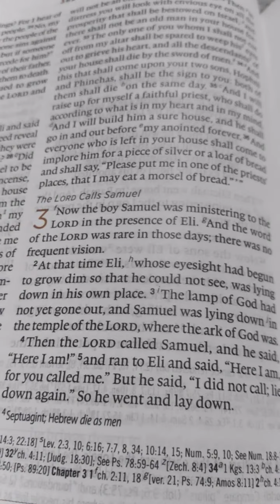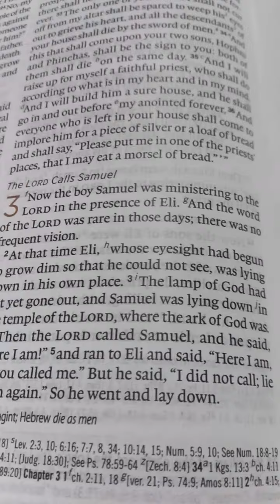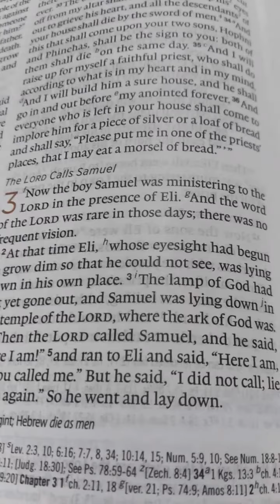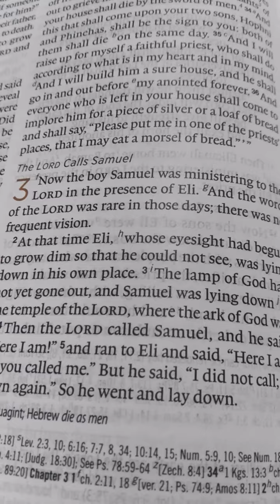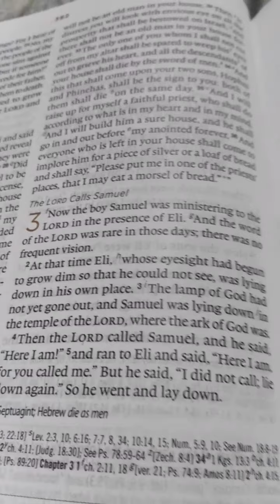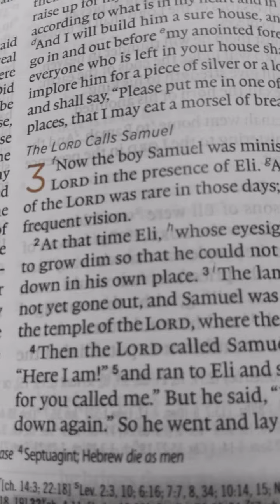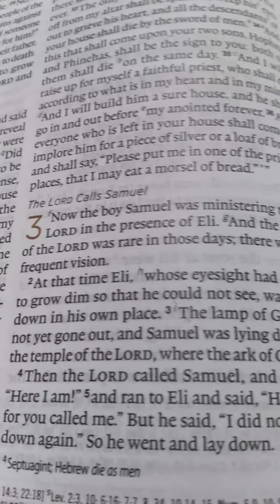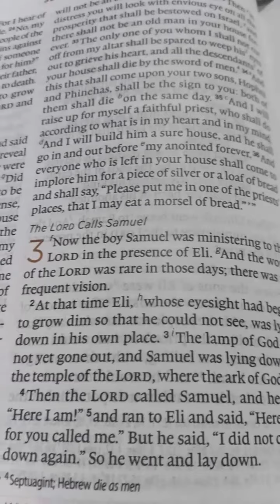Learn to listen 👂 to and speak for God: English Acrostic (ACT)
FCF prayer chain: SCDT-SPAIN (0ct.24,2020)